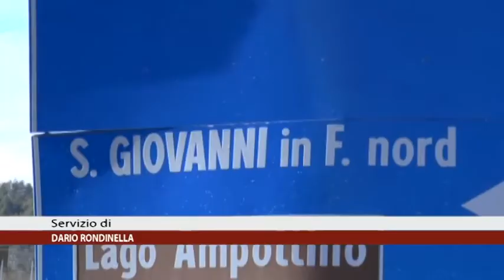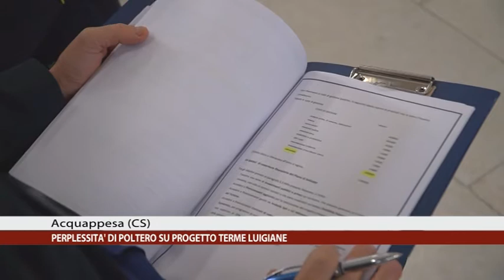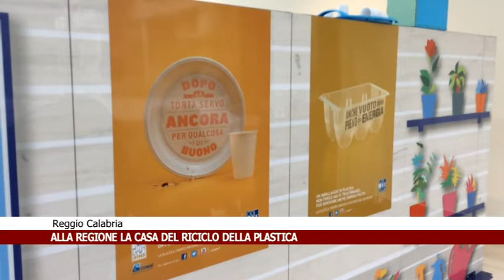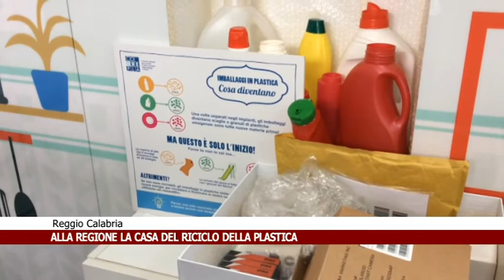CALABRIA NEWS 24 INFORMA ORE 13:30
In questa edizione:
Crotone: Arresti per contrabbando di gasolio contraffatto;
Amantea (CS): Minaccia coppia con un fucile a pompa per non pagare un vecchio debito. Arrestato;
San Giovanni in Fiore (CS): Operativa la  nuova sede dei vigili del fuoco;
Lamezia Terme: Inail. Apre nuovo polo per protesi e riabilitazione;
Castrovillari (CS): Il no della Regione alla proposta di ecodistretto dei rifiuti nella zona del cementificio;
Acquappesa (CS): Movimentazione dei lavoratori delle Terme Luigiane;
Reggio Calabria: Iniziativa su ciclo dei rifiuti;
Reggio Calabria: L'Università Mediterranea premiata dal MIUR.